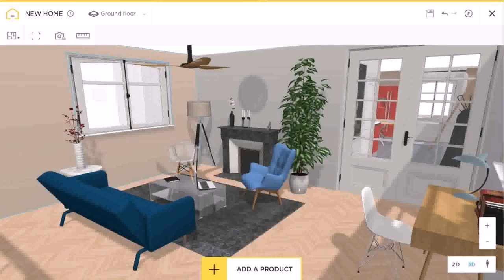Living Room Design 3d